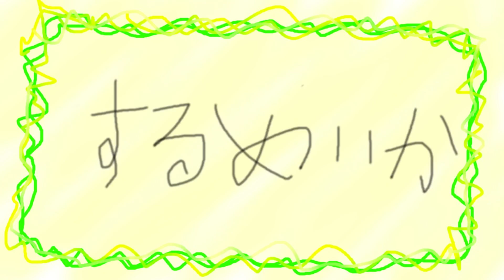フリーダムに「するめいか」を歌ってみたが、もはや宇宙だった件ｗｗｗ【アニメ】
フリーダムに「するめいか」を歌ってみたよ！！！
歌ってみたというか、オリジナル楽曲だよ！！！
オリジナル楽曲と言っていいのかもわからないけど、これは宇宙だよ！！！宇宙って広いんだね！！！

■「UNDER THE LIVE 2020 〜ダバランティス〜」

たましんRISURUホール　大ホール
1/4(土) 17:00開場/18:00開演
1/5(日) 14:00開場/15:00開演

○出演：＿＿（アンダーバー）
+α／あるふぁきゅん。、ナノ、nero、NORISTRY、高木朋弥
アンダーバーダンサーズ

○チケット
全席指定　￥6,800（税込）
※来場者記念缶バッジ付き
※4歳以上チケット必要、3歳以下膝上鑑賞可。ただし座席が必要な場合はチケット必要
※お一人様各公演４枚まで

フリーダムに「アナと雪の女王」をやってみたから、映画を見に行こうかな！！！【＿＿（アンダーバー）】

フリーダムに「カラオケ～ボカロ曲～」をやってみたけど、これは歌ってみたなのか！？ｗｗｗ【＿＿（アンダーバー）】

フリーダムに「カラオケ」をやってみたら削除されないかな！！！【＿＿（アンダーバー）】

【アカペラ】米津玄師「海の幽霊」 を歌ってみた【＿＿（アンダーバー）】/ Spirits of the Sea -Acapella Cover

(Disney) Friend Like Me -Acapella Cover /【アカペラ】「フレンドライクミー」 を歌ってみた【＿＿（アンダーバー）】

【LIVE映像】マイヒーロー/＿＿（アンダーバー）@UNDER THE RELEASE LIVE TOUR 2018 -STAY GOLD-【オリジナル】

2009年動画投稿サイトで活動を開始し、累計動画再生数は9,000万回。 2013年 Zepp Tokyoでのアンダーバー初のワンマンライブでは、 チケット即日完売を達成。これまでに4度のワンマンライブを成功させている。